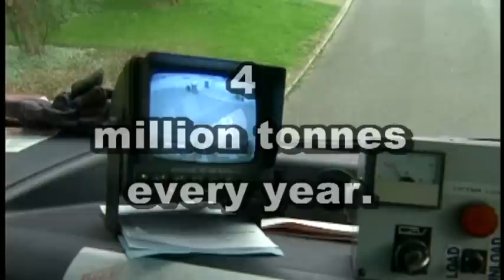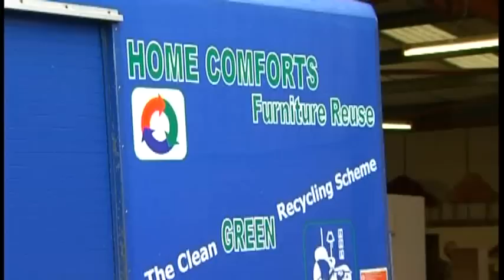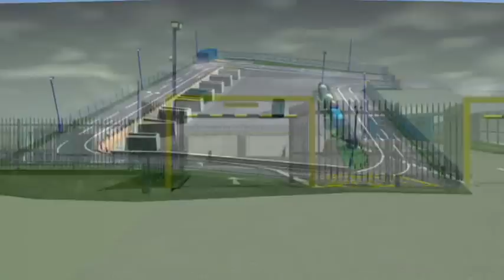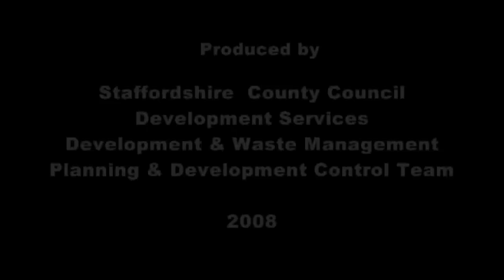What happens to your rubbish?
Four million tonnes of waste is produced in Staffordshire - see where it all goes!